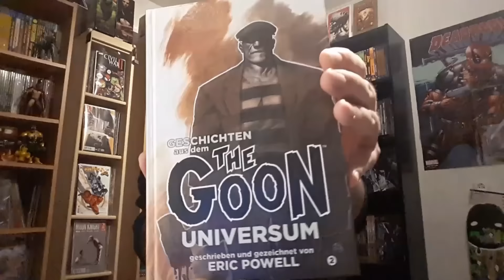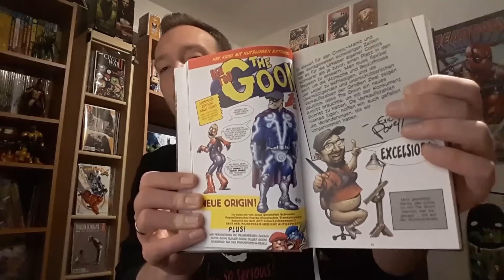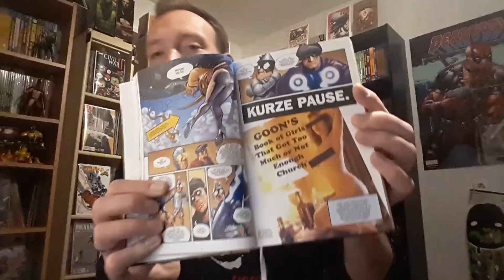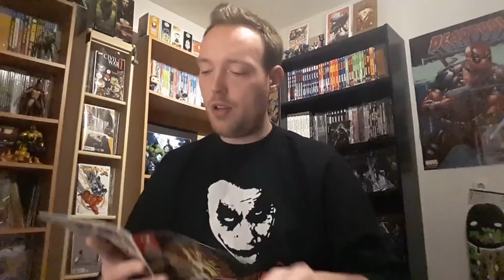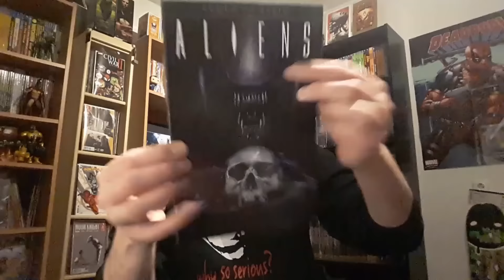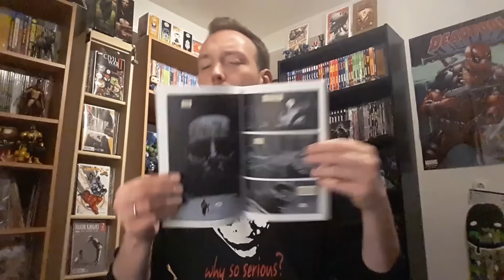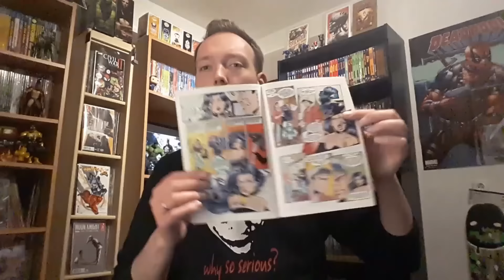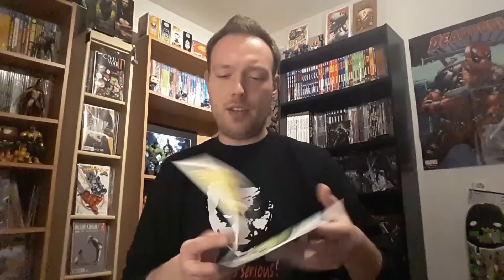Comic Reviews Folge 164 | Aliens/Daredevil/Goon/Green Lantern (Deutsch)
Daredevil 15, Aliens Feuer und Stein 2, Geschichten aus dem The Goon Universum 2, Green Lantern 11 DC Comics Dark Horse Books Cross Cult Dino Comics Deutsch Marvel Comics